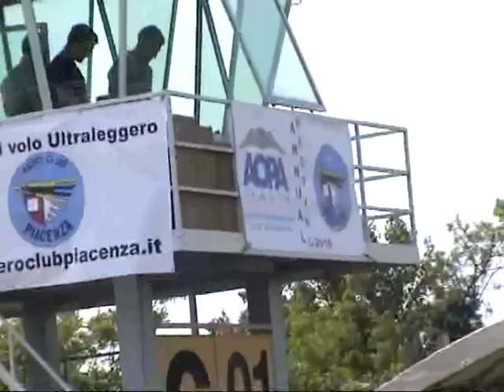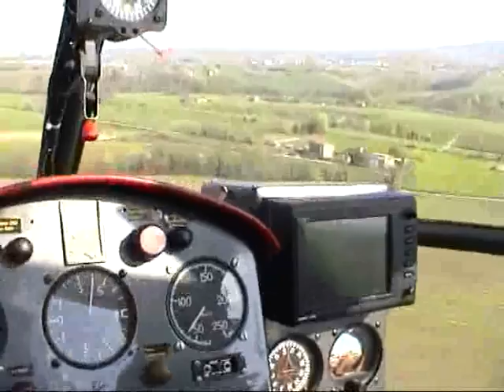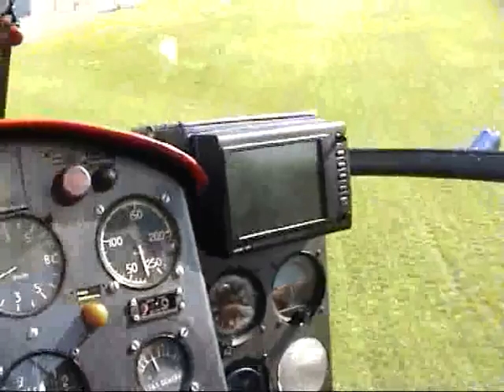Riunione AOPA - Aeroclub Piacenza - prima parte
Riunione AOPA - aviosuperfice di Gragnano - Aeroclub Piacenza, 29 maggio 2010